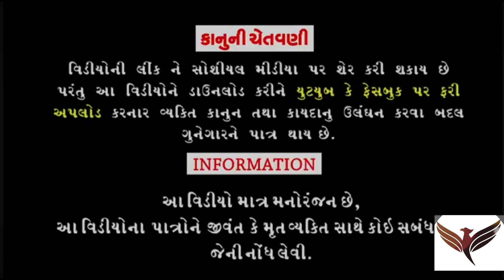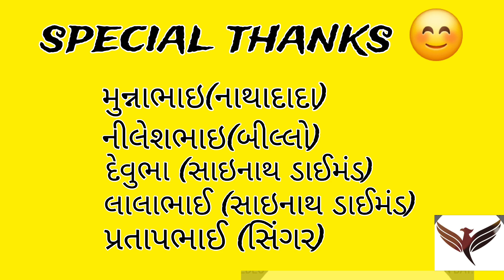નાથાદાદા ની ધમાલ || નાથાદાદા એ માર ખવરાવ્યા ||ટપુડા ની ધમાલ ||સુકાદાદા ની બબાલ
નમસ્કાર
મિત્રો જો તમને અમારો વિડિયો ગમ્યો હોય
તો વિડિયો ને લાઇક કરજો અને ચેનલ ને
subscrib કરજો  નમસ્કાર

નાથા દાદા ની ઘાતક કોમેડી

Deshi comedy video
દેશી કોમેડી
ગુજરાતી વિડિયો
Comedyvideo
desi comedy
Comedyvideo
comedy videos 2022
funny videos
bholadada
deshi comedy
deshi video
gajubhai ni moj
1. હરપાલસિંહ
2.હિતેન્દ્રસિંહ
3. ભાવિરસિંહ
4.અનોપસિંહ
5.યુવરાજસિંહ
6.સિધરાજસિંહ
7. વિરપાલસિંહ
8. નિકુલસિંહ
9.અશ્વિનભાઈ
10.ચંદ્રસિંહ